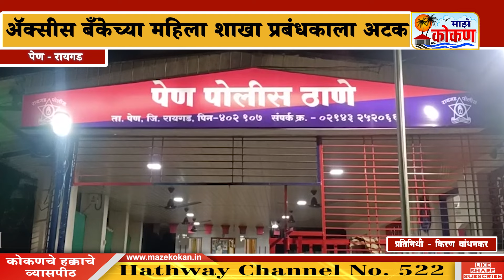१७ लाखाच्या अपहार प्रकरणी बँक महिला शाखा प्रबंधकाला अटक